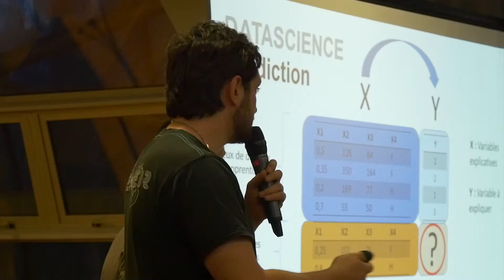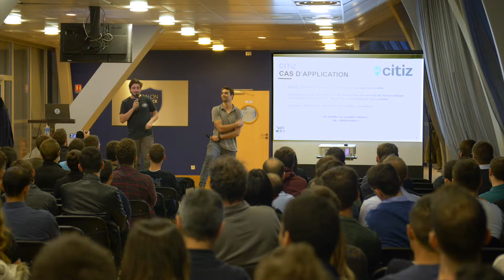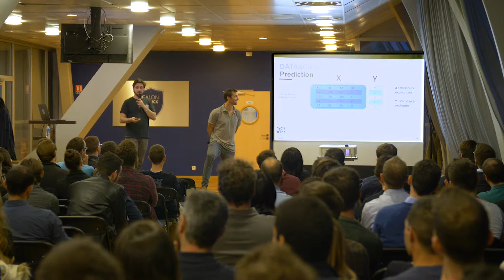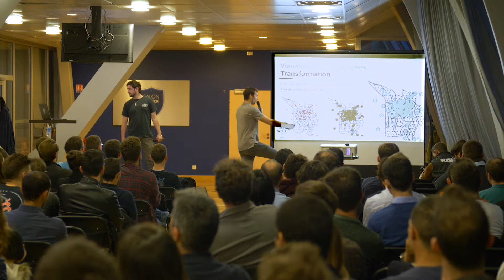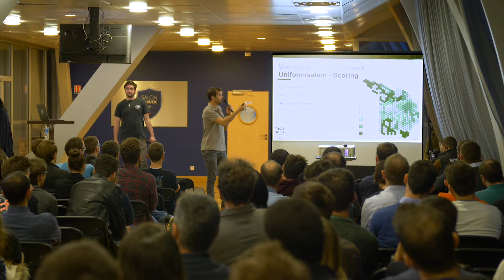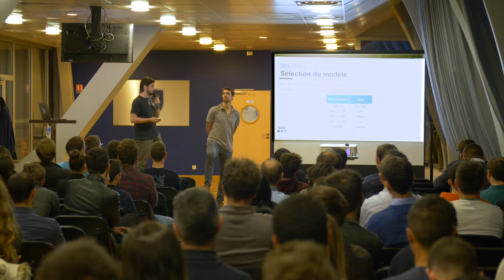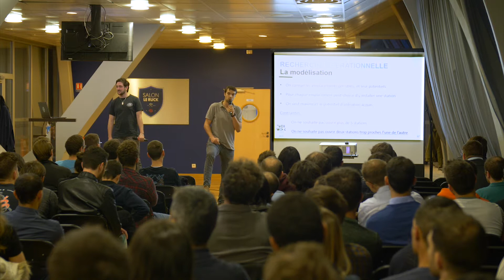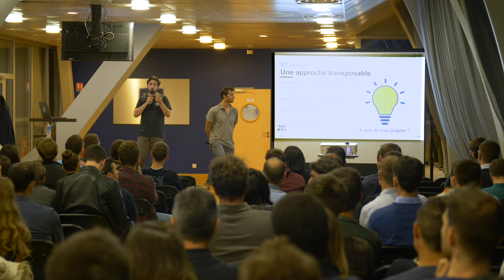Tech Week : 2019 SYSTÈME D’INFORMATION GÉOGRAPHIQUE ET DATASCIENCE : UN COUPLE À FORT POTENTIEL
Site internet : tech-week.kaizen-solutions.net

Speakers : Gautier Daras et Sylvain Berthelot